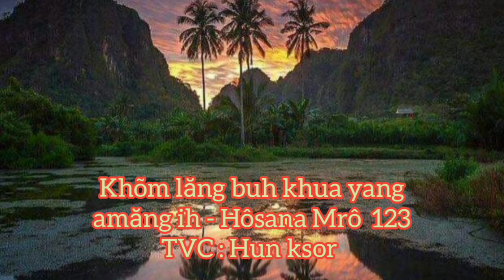khõm lăng buh khua yang amăng ih - Hun ksor TVC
khõm lăng buh khua yang amăng ih  TVC : Hun ksor
Guitar : Jimmy kpa
Hră Hôsana : Mrô 123